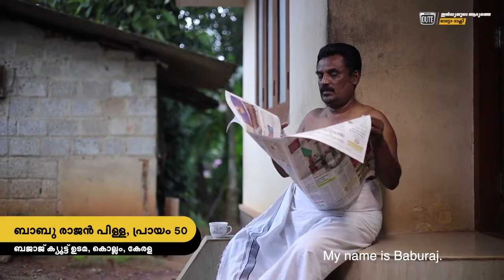My Bajaj Qute Experience - Babu (Malayalam)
Bajaj Qute autoyudeyum taxiyudeyum perfect combination anennu Mr. Babu yil ninnum namukku kelkkam.